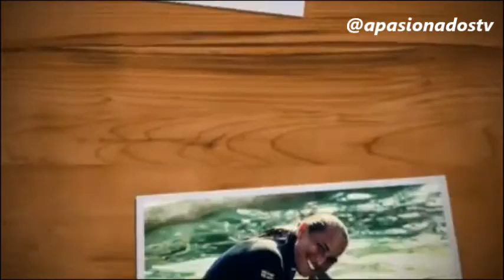El Camino al Oro Olimpico de Monica Puig Primer Medalla de Oro para Puerto Rico